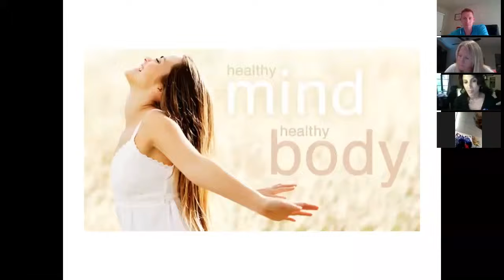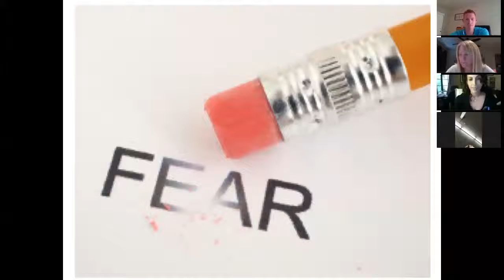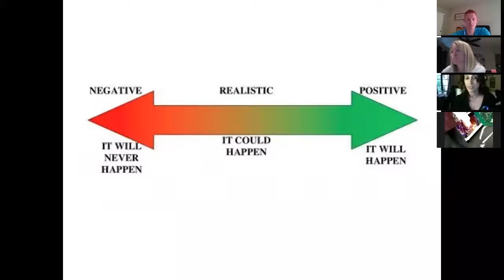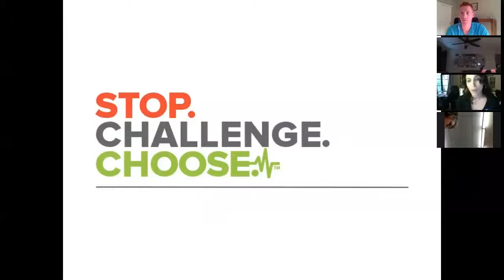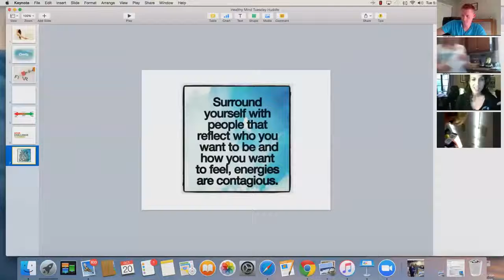2015-10-20 Healthy Huddle: Gaining Clarity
WE ARE STRONGER TOGETHER! Join us EVERY TUESDAY NIGHT 5:30 PST for this short 15 minute call with others that are in process of creating their health goals too!